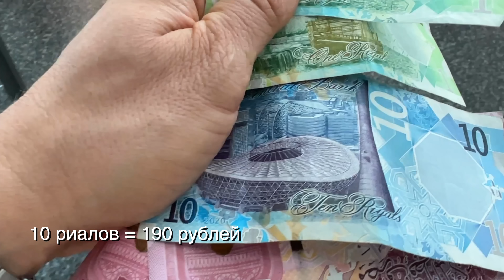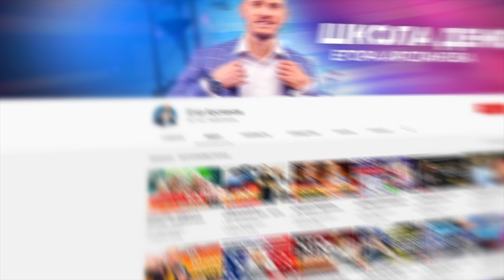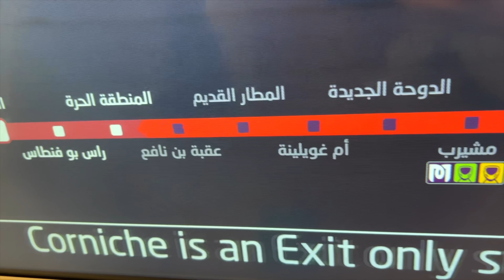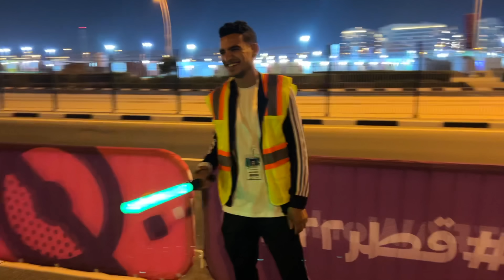СКАНДАЛЫ И ЛУЧШИЙ ФИНАЛ ЧЕМПИОНАТА МИРА ПО ФУТБОЛУ | Катар-2022 | Выпуск 04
📍 Зарегистрироваться бесплатно на мастер класс Егора Арсланова - "Как решить проблемы с деньгами в 2023 году"

Таймкоды:
00:00 Анонс того, что будет в выпуске
00:40 Стадион Лусаил - флагман Чемпионата
01:58 Эль-Байт - стадион в виде шатра
02:38 Информация наших партнеров. Как решить проблемы с деньгами в 2022 году?
03:47 Проход на стадион
05:00 Иванна Кнолль, хорватская модель - позор или украшение Чемпионата?
06:25 Наряды болельщиков
07:25 Многие знали Чемпиона заранее?🧐
08:50 Японцы - красавчики👍
09:05 Лодки с флагами в Персидском заливе
09:50 Лаиб - талисман Чемпионата
11:16 Дэвид Бэкхем на трибуне
12:02 Дикие фанаты, страйкер Виталий Здоровецкий
13:23 Котэ - главный мем Чемпионата
14:05 Праздничная движуха в Дохе
14:40 Фанзоны Катара
15:15 Катарское метро
16:00 Волонтеры - войны света
17:15 Фанатская деревня
17:50 Анонс следующих выпусков